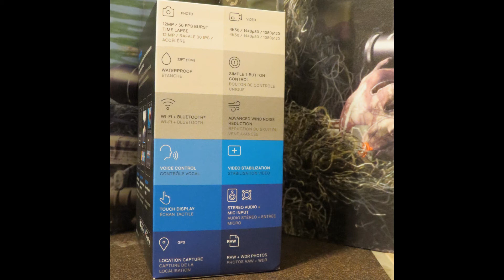Matrix Bulldog meets GoPro 5 for gun disarm on windy day to save BoB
I was gonna shoot 115 yards from the barn to do gun disarm and record with new Go Pro 5 at 240 fps in 720p but the wind kept knocking my cameras over because of the 28 to 30 mph wind gust / tornado watch so not a good day for recording. Ended with quick 20 yard kneeling shot to test Go Pro 5 slow motion. Used Go Pro 4 silvers and Canon sx 40 and sx 50 too. Failed to turn on camera on Bobs head ( 55 years and counting : ) ???